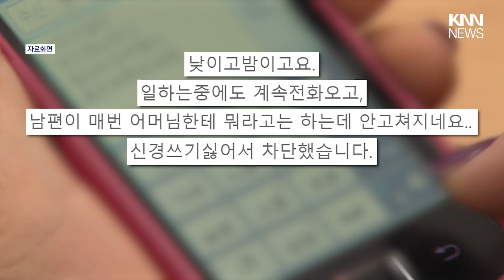"하루에 전화 6번은 기본"...시어머니 전화 차단한 이유? / KNN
시도 때도 없이 연락하는 시어머니를 차단하고 말았다는 며느리의 사연이 전해졌습니다,
최근 한 온라인 커뮤니티에는 “시어머니 차단한 저 그렇게 잘못인가요”
라는 제목의 글이 게재됐는데요.